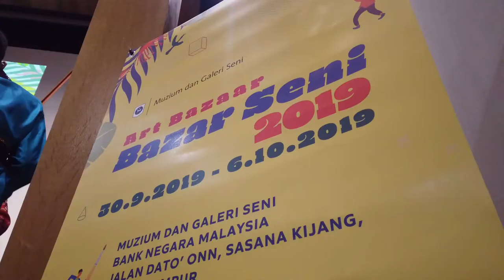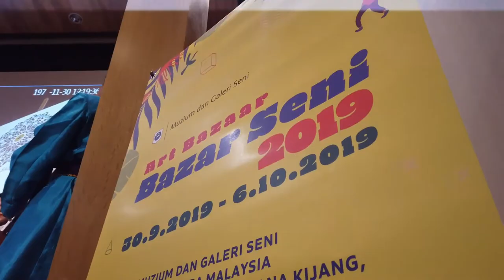EXHIBITION - BNM MAG Art Bazaar 2019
Here's a look back of Bank Negara Malaysia Museum and Art Gallery Art Bazaar launch on 1 October 2019 with our talented, emerging artists. Thank you to all who supported and visited our art bazaar and see you next year!